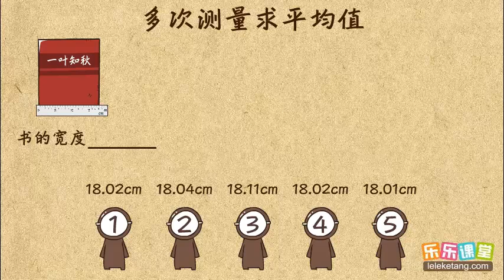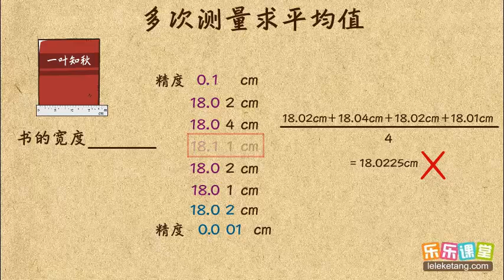8上 01机械运动 01长度和时间的测量 06多次测量取平均